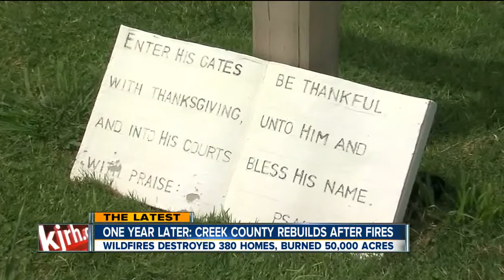One year later: Creek County rebuilds after fires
Wildfires destroyed 380 homes, burned 50,000 acres